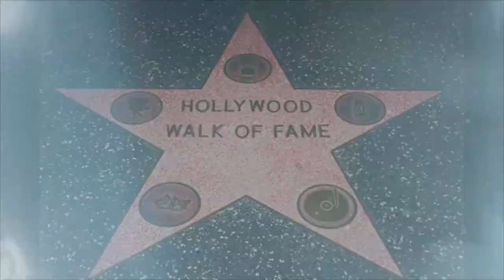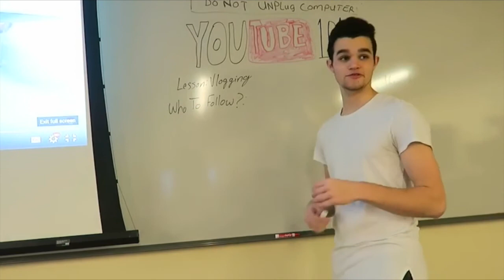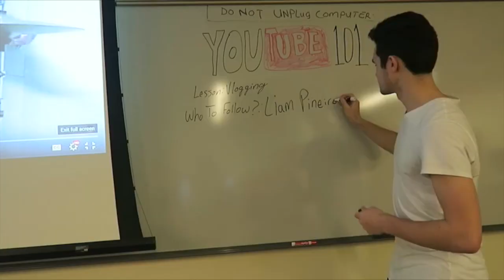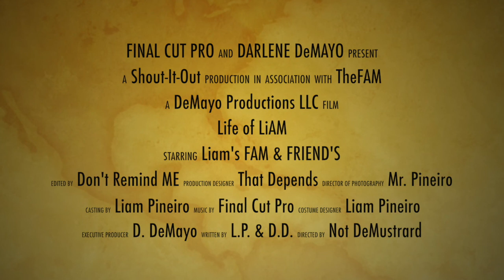Liam Pineiro ShoutOut by Darlene DeMayo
Shout-it-out to Liam Pineiro